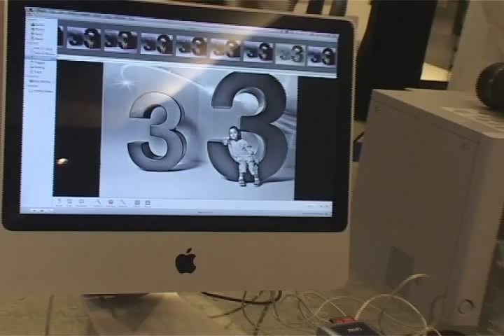LOVE33 - Begging you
LOVE33 singing begging you at the VIVA stands with images from the activities that has been held during the number booking campaign